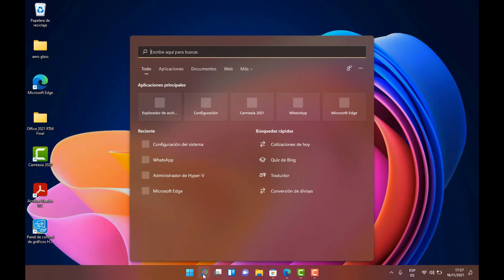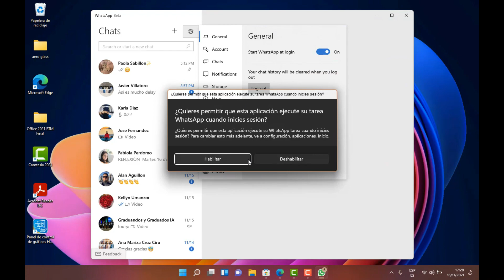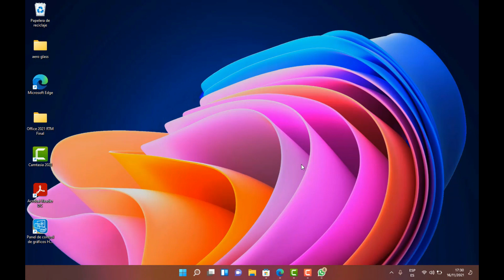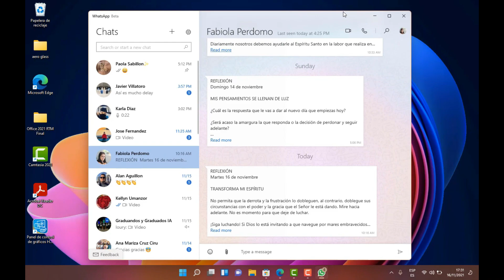✅ Windows 11 Estrena WhatsApp Rediseñado NO DEPENDES DEL MOVIL💥🔥 | Asi Lo Puedes Tener YA!!💫🤩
🎄💫 Noviembre 2021🎄💫